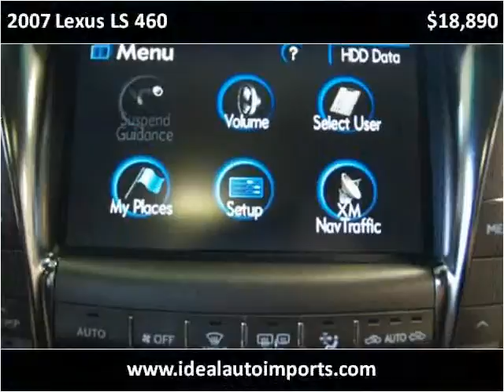2007 Lexus LS 460 Used Cars Eden Prairie MN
This 2007 Lexus LS 460 is available from iDeal Auto Imports LLC.